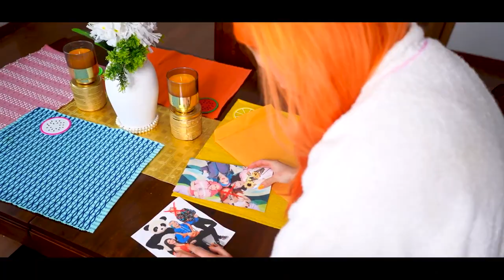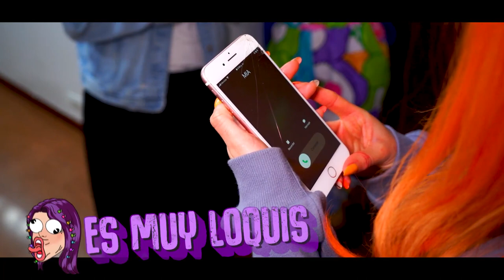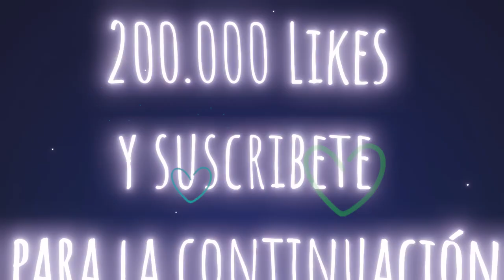Mía pudiera irse de Coloridas para siempre por esta razón